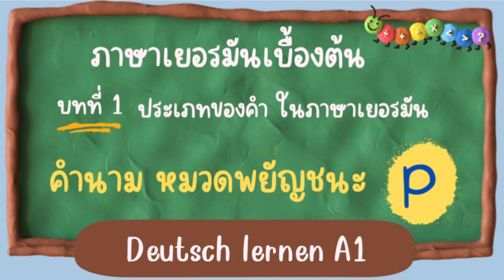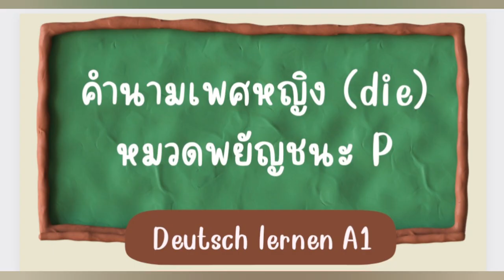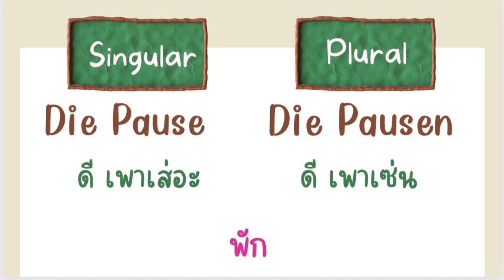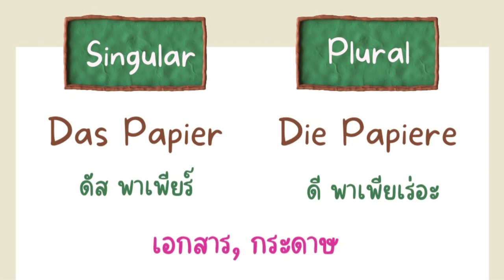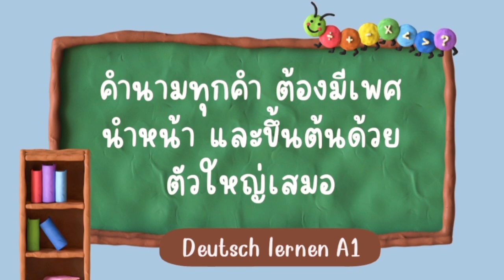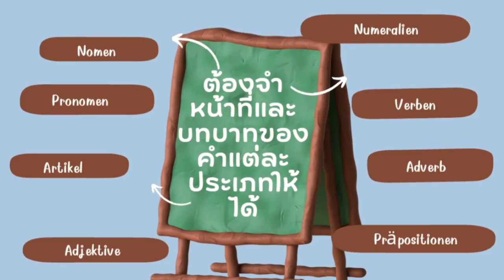ภาษาเยอรมันเบื้องต้น ระดับ A1 บทที่ 1 คำนาม ตอนที่ 16 หมวดพยัญชนะ P / Deutsch lernen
ภาษาเยอรมันระดับ A1 คือความรู้เบื้องต้นของภาษาเยอรมัน เพื่อใช้ในชีวิตประจำวันแบบง่ายๆ เช่น การแนะนำตัวเอง การพูดคุยถึงเรื่องครอบครัว การซื้อสินค้า การสอบถามเส้นทาง ถามเวลา สภาพดินฟ้าอากาศ การพูดคุยทักทายกันด้วยประโยคง่ายๆ การฝึกฟัง พูด เขียน อ่าน และสร้างประโยคง่ายๆ คำศัพท์ต่างๆที่ควรรู้  เพื่อใช้ในชีวิตประจำวัน
           สำหรับผู้ที่ต้องการแต่งงานกับชาวเยอรมัน และต้องการติดตามคู่สมรสมาที่ประเทศเยอรมัน จำเป็นต้องสอบผ่านความรู้ภาษาเยอรมัน ระดับ A1 ให้ได้ค่ะ
           ภาษาเยอรมันจัดว่าเป็นภาษาที่ยากพอสมควร แต่ก็ไม่เกินความสามารถของทุกคน หากมีความตั้งใจ สำคัญคือ พื้นฐานเบื้องต้นต้องแน่น การจำเพศและคำศัพท์ รวมถึงกฎเกณฑ์ทางไวยากรณ์ เพื่อใช้ในการสร้างประโยคต่างๆ และเมื่อพื้นฐานเบื้องต้นดี ก็จะทำให้การเรียนในระดับสูงขึ้นไป ง่ายและสนุกขึ้นค่ะ
           ขอเป็นกำลังใจให้ทุกคนนะคะ ค่อยๆเรียนรู้ไปเรื่อยๆ ในทุกๆวัน ฝึกทบทวนบ่อยๆ รับรองว่าเก่งแน่นอน
           อย่าลืมกดติดตาม และสั่นกระดิ่งรอไว้เลยนะคะ จะได้ไม่พลาดทุกคลิปดีๆ ที่ตั้งใจทำมาเพื่อทุกคนค่ะ
           ขอบคุณทุกการรับชม แชร์ ติดตาม และคอมเม้นท์ ค่ะ